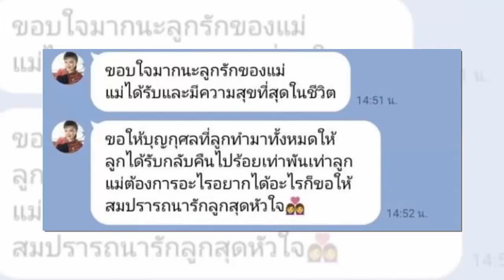เผยค่าใช้จ่ายหน้าใหม่ เยอะสมชื่อมาก เปิดหน้าใหม่ แม่บานเย็น รากแก่น